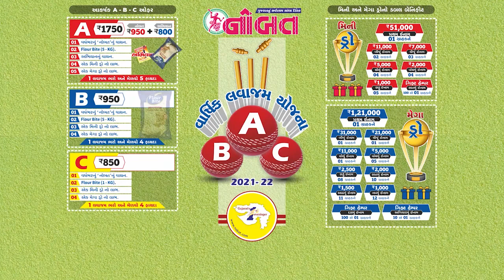News Flash 30-07-2021 :- રાજ્ય સરકારના કર્મચારીઓ-પેન્શનરોને ઓગસ્ટમાં ‘અચ્છે દિન’